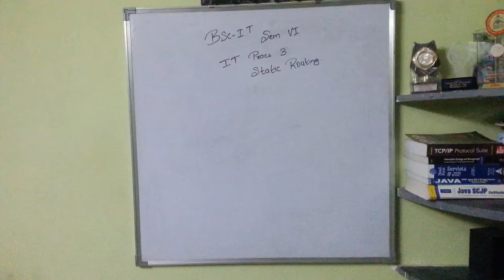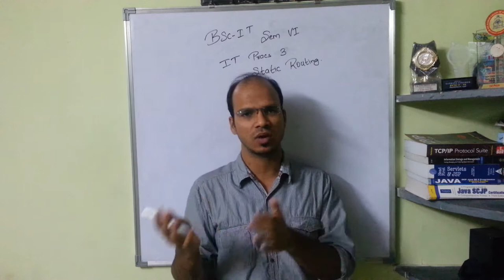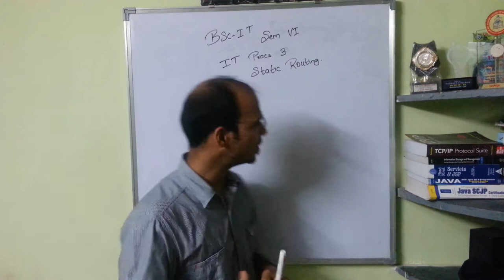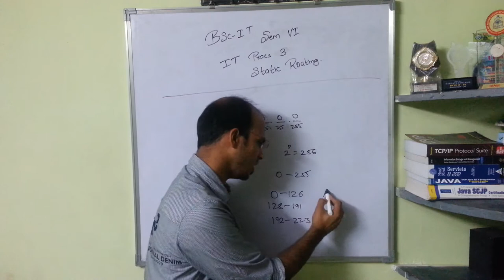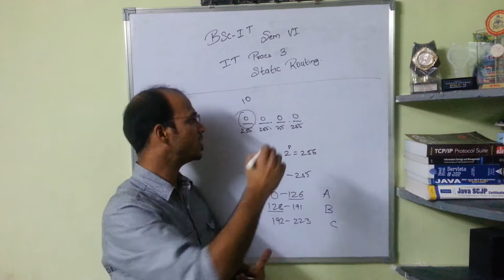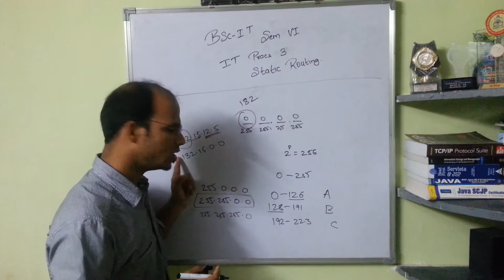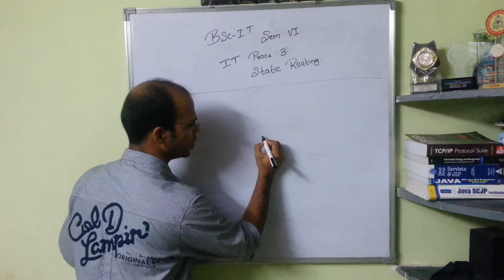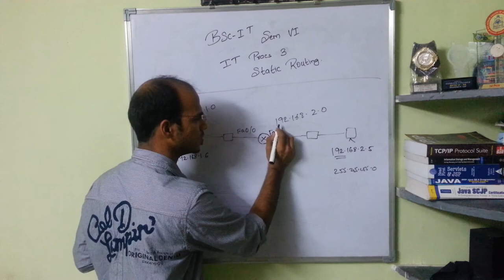BSc IT, MCA practical sem 6 packet tracer